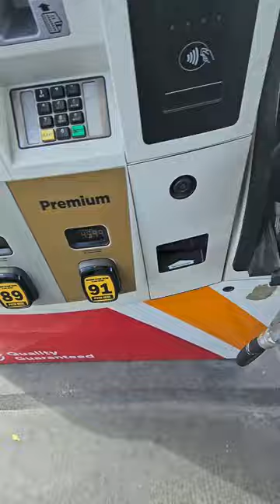The closer you get to the beach, the more expensive gasoline is.